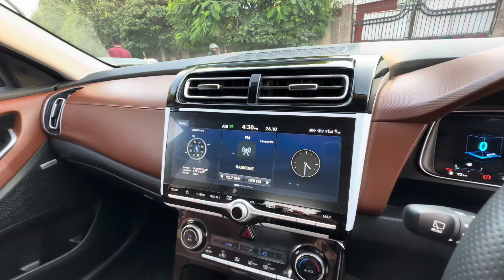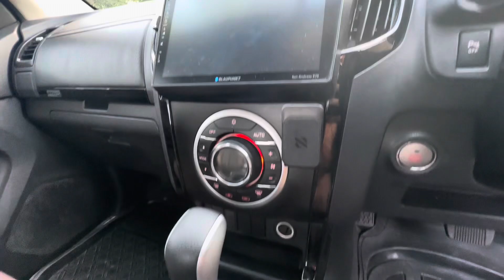ALL TOP MODEL,LOW MILEAGE SUV IN CHEAPEST RATES | used cars for sale | used cars in delhi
V.J MOTORS AND PROPERTIES ROHINI SECTOR 15
Delhi-110089

1. HYUNDAI ALCAZAR PLATINUM DIESEL
2. FORCE GURKHA
3. ISUZU D-MAX V-CROSS Z PRESTIGE AUTO 4x4
4. TATA HARRIER XT+
5. SCORPIO S4+